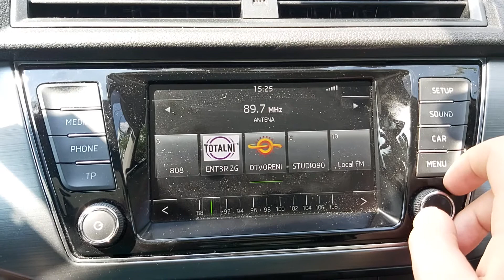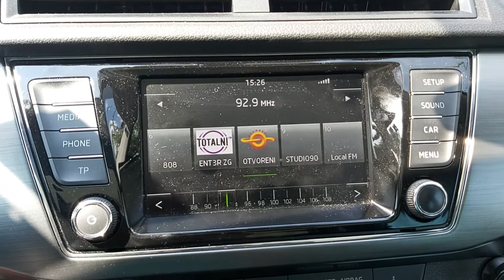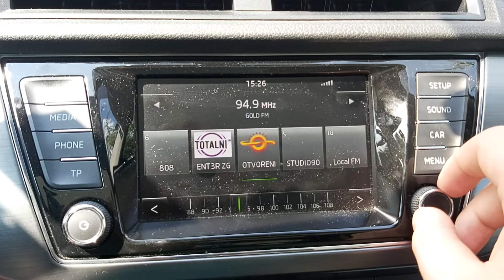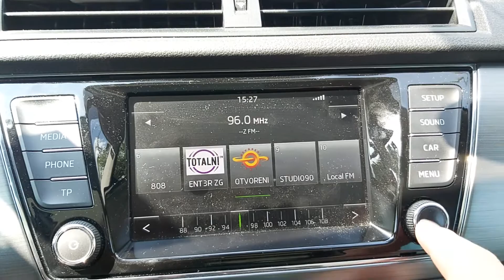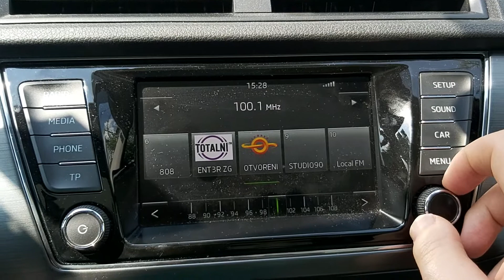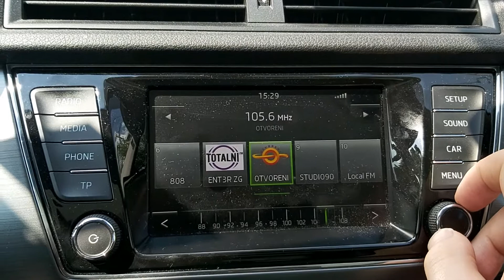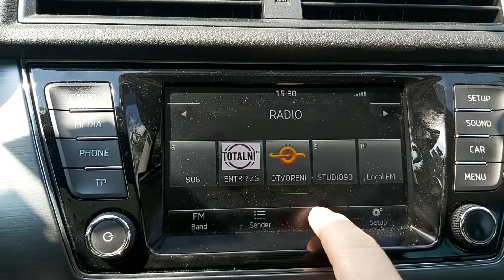UKW Bandscan in Zagreb-Zentrum (Kroatien) am 16.6.2021